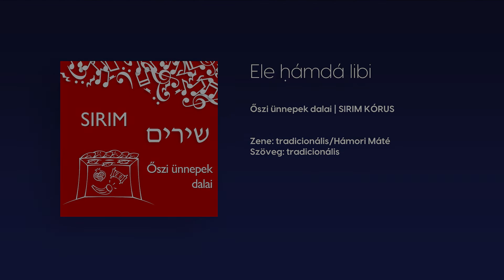Ele ḥámdá libi (zene: tradicionális/Hámori Máté, szöveg: tradicionális)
A Sirim kórus 2018-ban alakult a Lauder Iskolában Bíró Eszter és Rév Katalin Hanna vezetésével.
Dalok hangszerelése: Födő Sándor, Hámori Máté.
Ez a dal a kórus 2022-ben megjelent “Őszi ünnepek dalai” című CD-jén hallható.

Ele ḥámdá libi, ḥuszá ná veál ná titálem,
ele ḥamda, ḥamda libi, ḥuszá ná veál nátitálem,